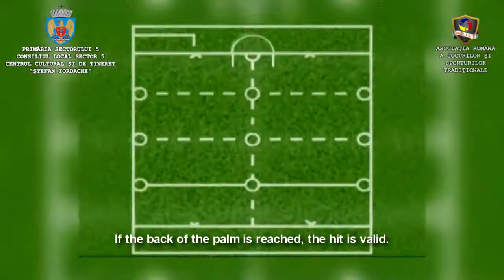Desfasurarea jocului de oina